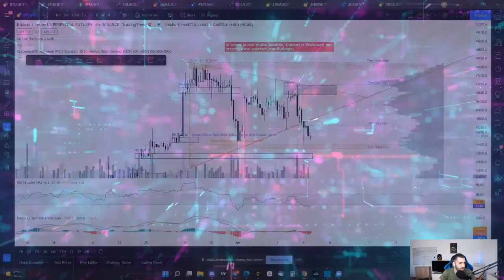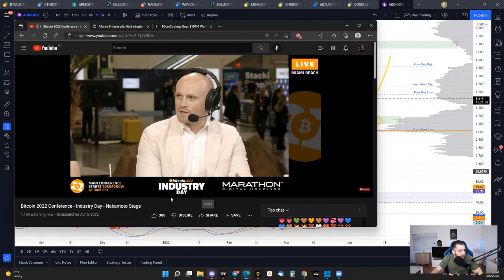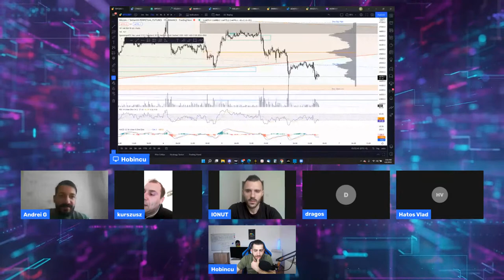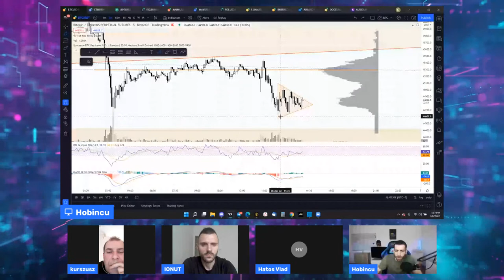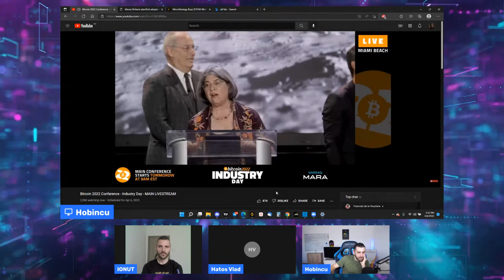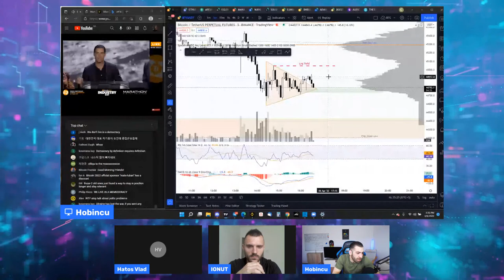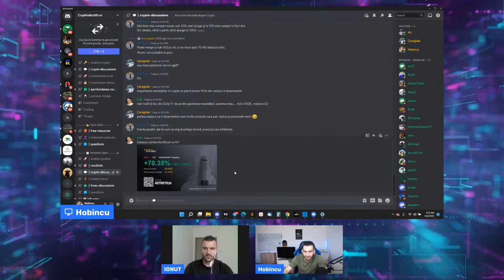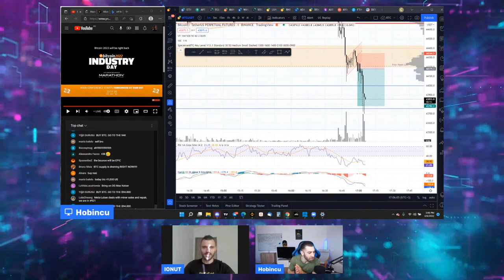Comentam impreuna cel mai mare EVENT BITCOIN - Conventia de la MIAMI Bitcoin2022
Tips and Tricks for for your trading sessions!

Oportunitati Crypto

Atentie!!!

 CONSIMTAMANT PENTRU INVESTITII

Conținutul are doar scop informativ, nu trebuie să interpretați astfel de informații sau alte materiale ca sfaturi juridice, fiscale, de investiții, financiare sau de altă natură. Nimic din conținutul canalului meu nu constituie o solicitare, recomandare, aprobare sau ofertă de către orice furnizor de servicii terță parte pentru a cumpăra sau vinde orice  instrumente financiar în această sau în orice altă jurisdicție în care o astfel de solicitare sau ofertă ar fi ilegală.

Tot conținutul de pe canal este o informație de natură generală și nu abordează circumstanțele unei anumite persoane sau entități. Nimic din acest canal nu constituie consiliere profesională și / sau financiară și nici o informație de pe siteurile personale afiliate acestui canal nu constituie o declarație cuprinzătoare sau completă a aspectelor discutate sau a legii referitoare la acestea. Tu singur îți asumi  responsabilitate de a evalua meritele și riscurile asociate cu utilizarea oricărei informații sau a altor conținuturi de pe acest canal înainte de a lua decizii bazate pe astfel de informații. În schimbul utilizării informatiilor din acest canal, sunteți de acord să nu responsabilizați creatorii de continut, afiliații săi sau orice furnizor terț de servicii pentru orice posibilă cerere de daune cauzate de orice decizie pe care o luați pe baza informațiilor sau a altor conținuturi care vă sunt puse la dispoziție prin intermediul canalului.

RISCURI DE INVESTIȚIE

Există riscuri asociate cu investițiile în instrumente financiare. Investiția în acțiuni, obligațiuni, fonduri tranzacționate la bursă, fonduri mutuale și fonduri de pe piața monetară implică riscul pierderii. Este posibilă pierderea intregului capital. Unele investiții cu risc ridicat pot utiliza efectul de levier, ceea ce va accentua câștigurile și pierderile. Investițiile străine implică riscuri speciale, inclusiv o volatilitate mai mare și riscuri politice, economice și valutare și diferențe în metodele contabile. Performanța investiției anterioare a unui instrument financiar nu este o garanție sau un predictor al performanței investiției viitoare.